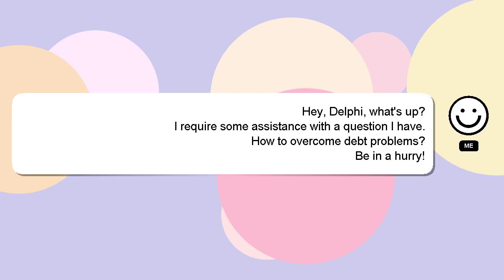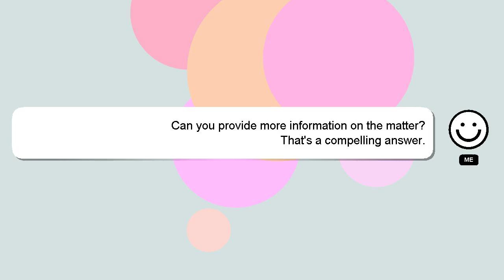How to overcome debt problems?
Allow me to introduce myself briefly, Welcome, I'm Delphi. I am here to assist you in getting the answers you need. - How to overcome debt problems?

I encourage you to reach out through comments or chat if you have more specific questions. A 'heart' from me will indicate my appreciation for your answer.

*2 What we are experimenting :*